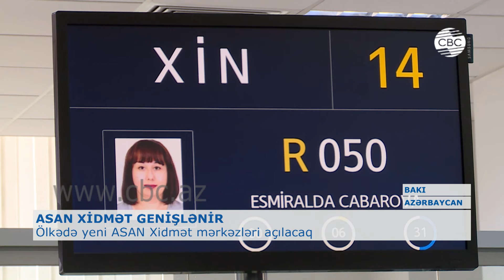ASAN XİDMƏT GENİŞLƏNİR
Qarşıdakı illərdə ASAN xidmət mərkəzlərinə müraciət edən vətəndaşların heç bir sənəd təqdim etməsinə ehtiyac qalmayacaq. Bu, ASAN 2.0 konsepsiyasının tətbiqi ilə mümkün olacaq. Bunu Prezident yanında Vətəndaşlara Xidmət və Sosial İnnovasiyalar üzrə Dövlət Agentliyinin sədri Ülvi Mehdiyev 2019-cu ilin yekunları ilə bağlı keçirilən mətbuat konfransında bildirib. Onun sözlərinə görə, bu, qarşıdakı əsas hədəflərdən biridir.
2019-cu il ərzində “ASAN xidmət”ə 9 milyondan çox müraciət daxil olub. “ASAN xidmət”in fəaliyyət göstərdiyi 7 il ərzində isə 6 milyon 500 mindən çox vətəndaşdan 35 milyondan çox müraciət qeydə alınıb. Bu isə hər vətəndaşın ən azı 5 dəfə "ASAN Xidmət"ə müraciət etməsi deməkdir. ən çox müraciət olunan xidmətlər də açıqlanıb.
Ülvi Mehdiyev deyib ki, ASAN xidmət ölkəyə gələn turistlərin işini də asanlaşdırıb. Belə ki, ASAN Visa sistemi sayəsində viza almaq proseduruna sərf olunan vaxt dəfələrlə azalıb.
Bu il 6 ASAN xidmət və 1 "ASAN Kommunal" mərkəzinin açılması gözlənilir. Bunlar Tovuz, Balakən, Kürdəmir, Ağcəbədi rayonlarında və Bakıda olacaq. Ülvi Mehdiyev Tek-Diaspora layihəsi barədə də danışıb. Bildirib ki, əsas məqsəd xaricdə tanınmış şirkətlərdə çalışan azərbaycanlı kadrların Azərbaycandakı startapçılara dəstək olmadıdır. Bu məqsədlə San-Fransisko və Berlində təşəbbüs qrupları yaradılıb.
Ülvi Mehdiyev deyib ki, əsas fəaliyyət hədəflərindən biri beynəlxalq arenada "ASAN xidmət"in təbliğatını aparmaq və daha çox ölkəyə ixrac etməkdir. Bu istiqamətdə 13 ölkə ilə ciddi işlər görülür: Bu il ərzində bəzi ölkələrdə "ASAN xidmət" mərkəzlərinin açılışı olacaq.